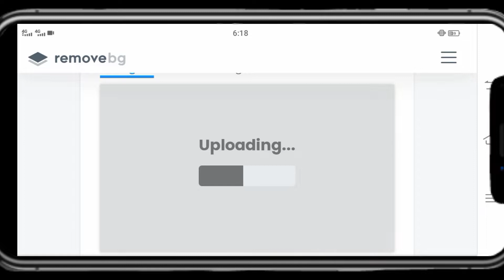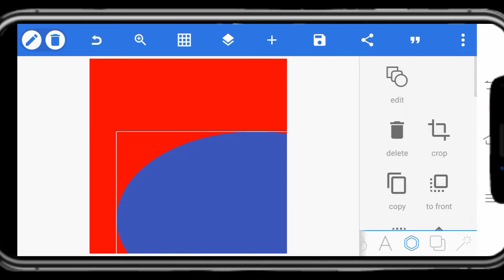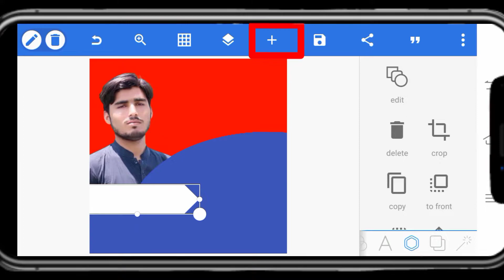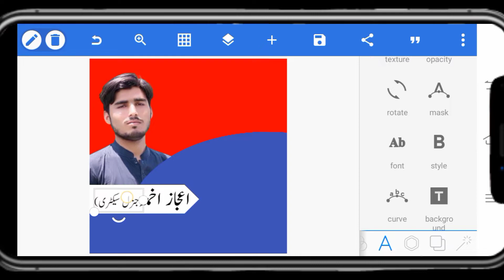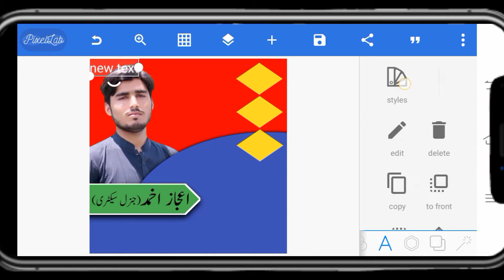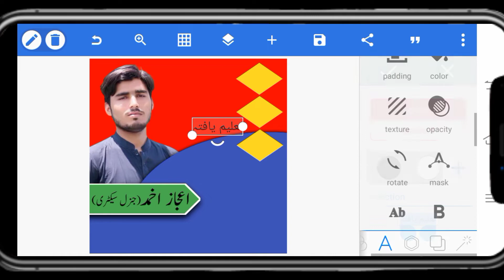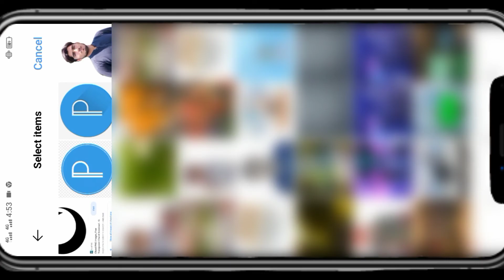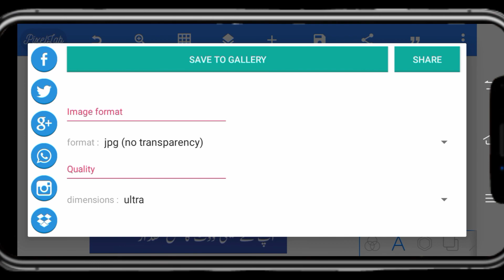How to make Poster in pixelLab For Election || How Make Poster in mobile || New Video 2021